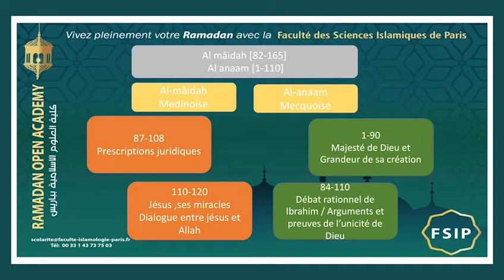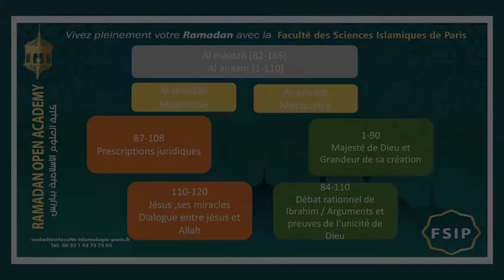7/ 5 mn pour méditer le Coran- Chaptr Juz' 7- Prof Hanene- FSIP-Ramadan Open Academy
Que savez -vous sur la sourate de la Table servi "ALMAIDA" et celle des Bestiaux (ALAN'AM)

Retrouvez la réponse dans l'épisode d'aujourd'hui concernant le 7e Chapitre-Juz'(11e et 12e hizb)  présenté par Hanene , professeure d'études coranique à la Faculté Des Sciences Islamiques de Paris- FSIP,

Chaque jour pendant le mois de Ramadan, nous vous proposons de voyager à travers 1 un chapitre= 2 Hizbs (Juz' ou 20 pages de Coran) avec un professeur de la Faculté.

Tél: 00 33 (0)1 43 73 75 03